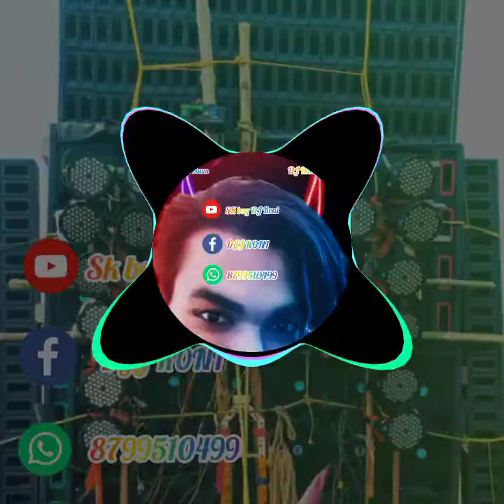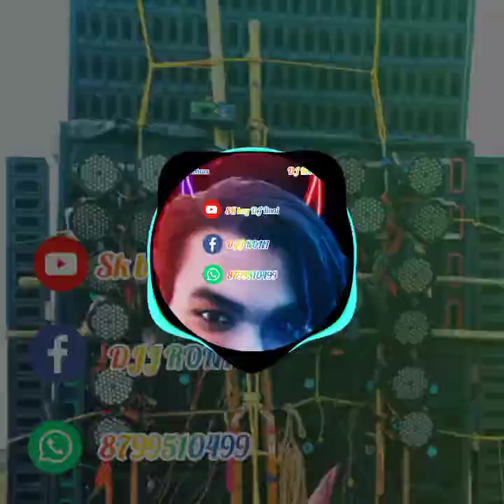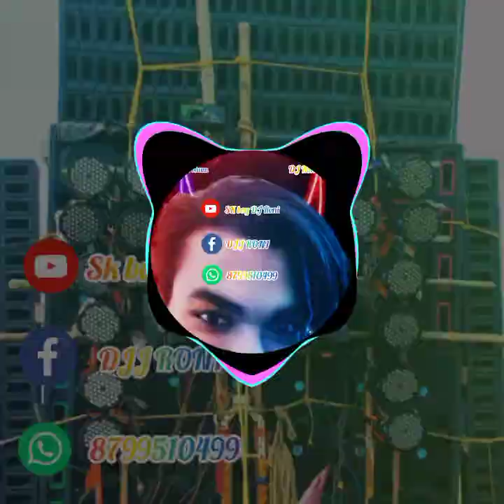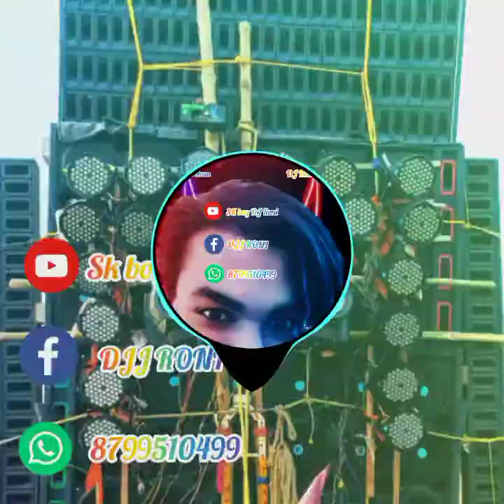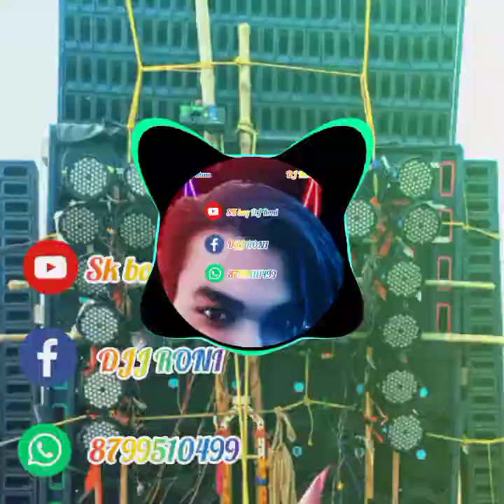2022 new competition DJ Roni babu situ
DJ Roni